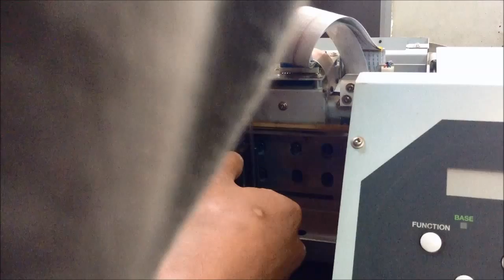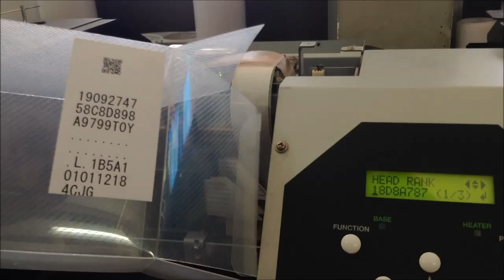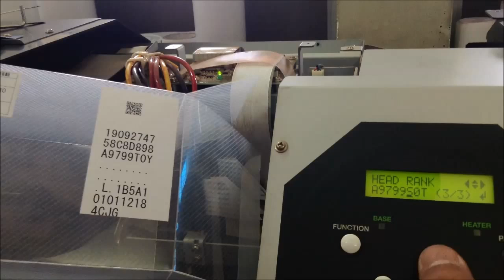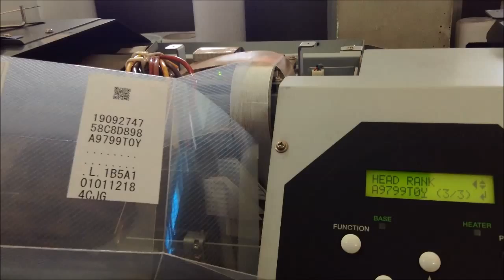Roland VS printer p/h replacement